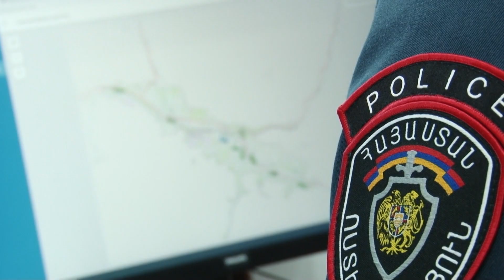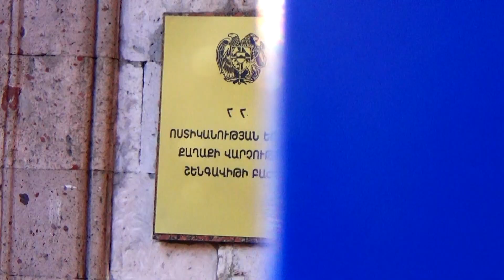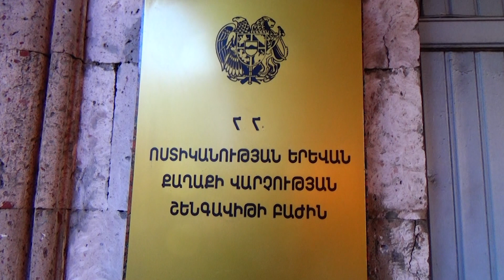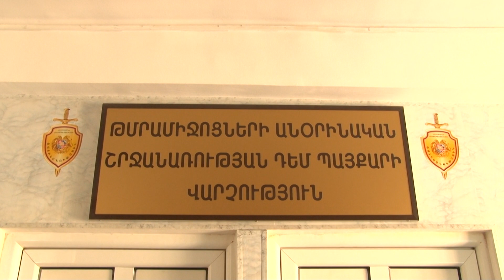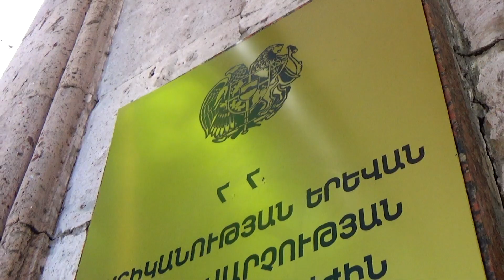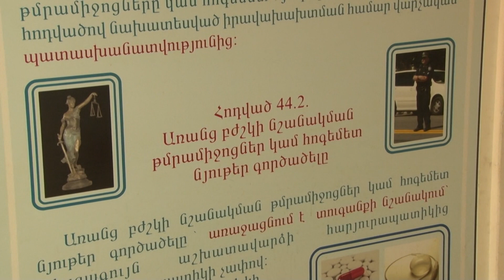«Կիրակնօրյա հերթապահ մաս» 23.04.2023 / Kiraknorya hertapah mas